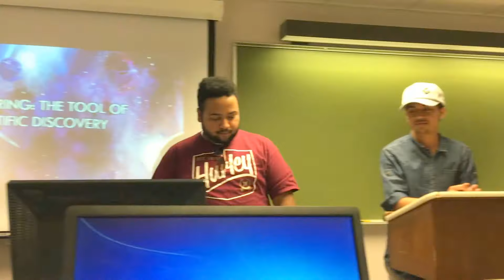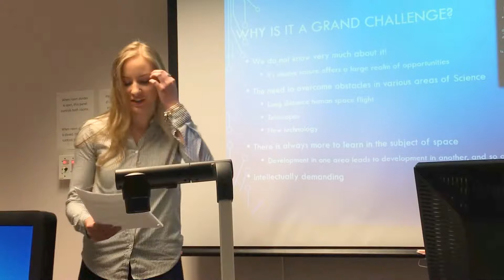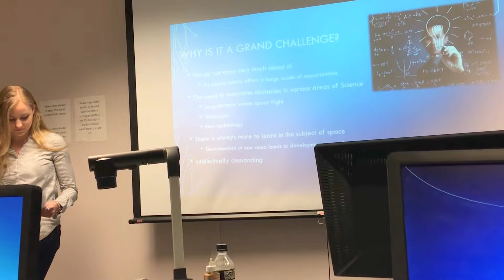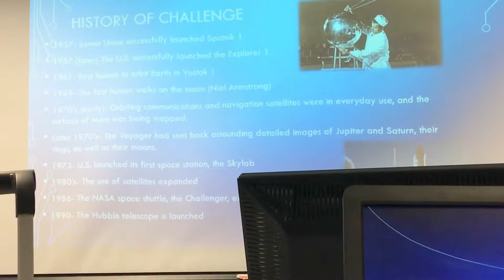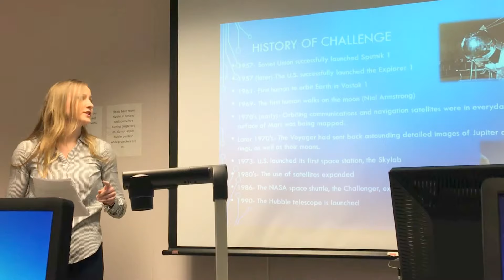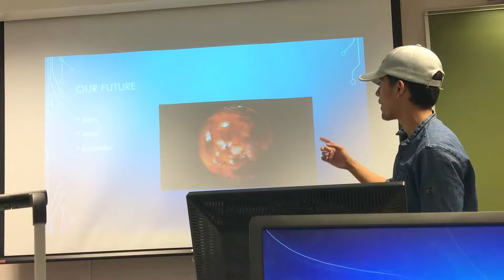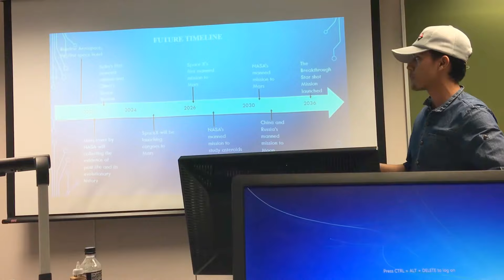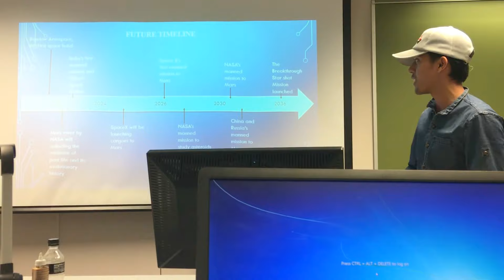Class Presentation | Outer Space Exploration | History, Current Practice, Future